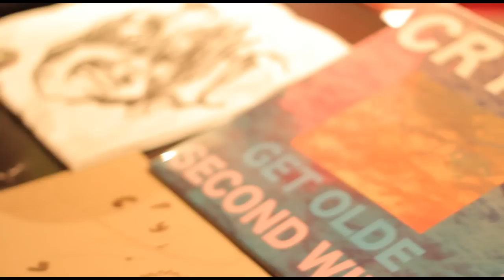Snowed In 2014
Video recap of Snowed In 2014 | November 14, 2014 at The Grog Shop, Cleveland, Ohio

Featuring Modern Baseball, Aaron West & The Roaring Twenties, Knuckle Puck, Foxing, Crying, Somos, Head North, Runaway Brother, Typesetter, Bygone Days, Slow To Speak, Persons/Places/Things

Audio: "Denial" by Bygone Days